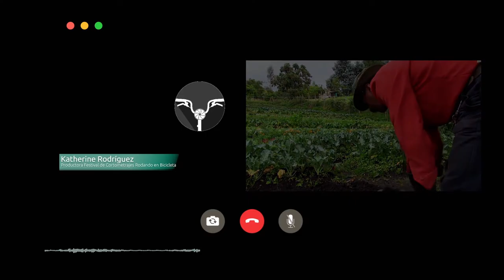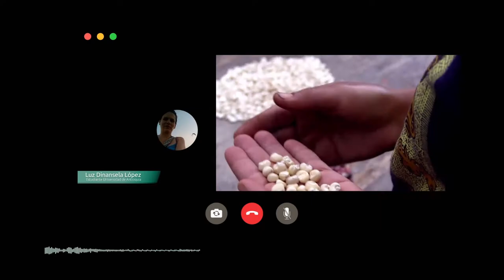Dignidad Campesina / Cine Foro Virtual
Del 22 al 26 de septiembre de 2020 hicimos parte del festival multimedia de cortometrajes Rodando en bicicleta. Cuando voy a la escuela y Dignidad Campesina se proyectaron en las redes del festival y en cine foros virtuales con estudiantes y docentes de las regiones de la Universidad de Antioquia.

"Quería resaltar de estas piezas audiovisuales que se convierten en documentos de memoria, documentos históricos". Katherine Rodríguez, productora del Festival Rodando en Bicicleta.

"Del documental me parece muy potente esa construcción desde la propia voz de los mismos campesinos, donde uno ve que hay un empoderamiento no solamente de la palabra sino también por la dignificación del campo." Edisson Arbey Mora, docente Universidad de Antioquia.

"Me conmovió mucho la parte cuando la señora de Riosucio habla acerca de la semilla, yo no lo veía de esa manera, desde ese punto de vista que el que tiene la semilla tiene el poder". Luz Dinansela López, estudiante Universidad de Antioquia.

"Me parece que hay un discurso muy sentido de los campesinos que lo conmueve a uno, lo conecta en ese amor por la tierra, por la naturaleza." Rafael Múnera, docente Universidad de Antioquia.

"Es muy bello porque ya no se habla de dar voz a un personaje sino de facilitar que esa voz pueda perdurar como memoria." Katherine Rodríguez, productora del Festival Rodando en Bicicleta.